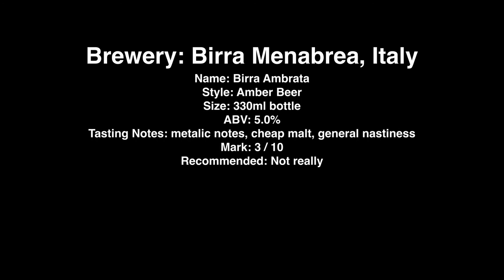Menabrea Birra Ambrata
Brewery: Birra Menabrea, Italy
Name: Birra Ambrata
Style: Amber Beer
Size: 330ml bottle
ABV: 5.0%
Tasting Notes: metalic notes, cheap malt, general nastiness
Mark: 3 / 10
Recommended: Not really